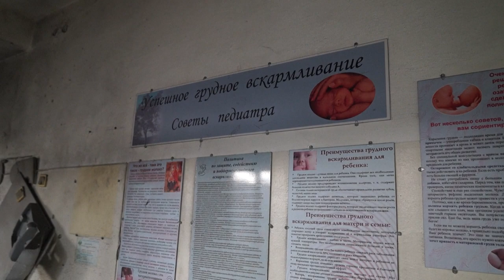Kiev sofre novos ataques aéreos após final de semana com bombardeios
Novos bombardeios foram registrados em Kiev nesta segunda-feira (2), depois de um final de semana de ano novo com ataques, quando ao menos cinco pessoas morreram. Aos primeiros sinais de um novo ataque, a administração militar de Kiev ordenou que os moradores se dirigissem aos abrigos. Os ataques russos do Ano Novo visaram as áreas centrais de grandes cidades, de acordo com a assessoria do presidente Volodymyr Zelensky.